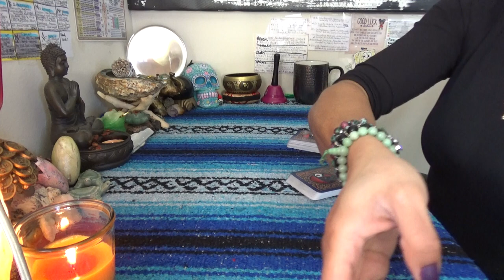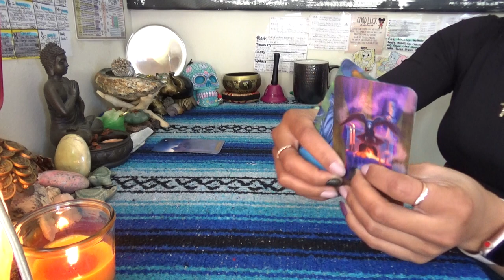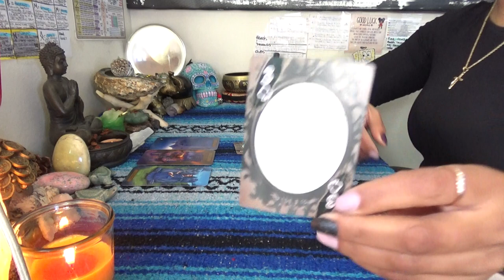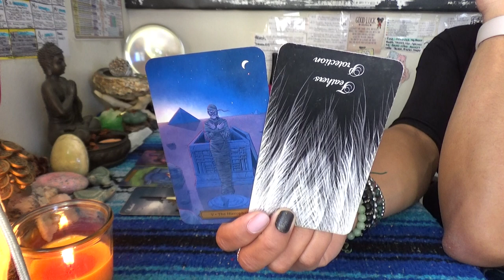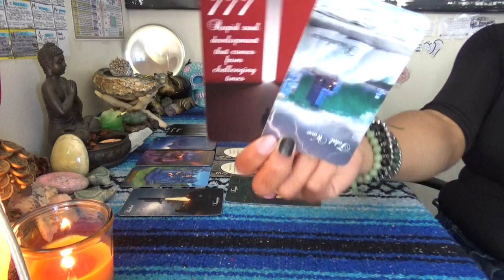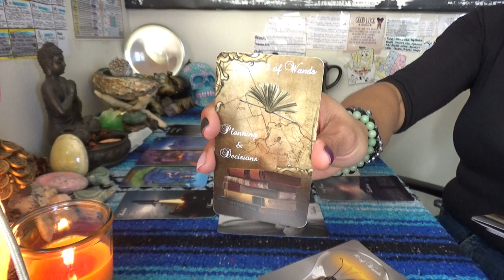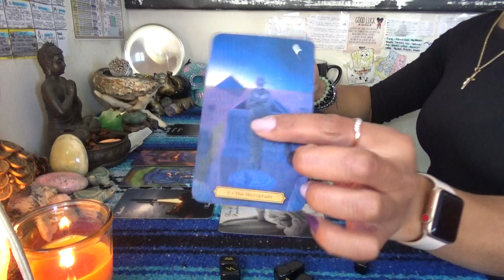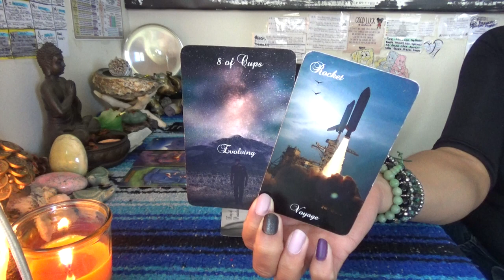♊️ GEMINI JANUARY 2021 ♊️ HE IS STILL GOING TO TAKE CARE OF THE KIDS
SCORPION REDDZ TAROT PERSONAL READING PRICING LIST:
-5 Card 1 Oracle Quickie Read $25 15mins
-General Energy Reading $50 for 45min:
 -2 Question read is $75 1hr+